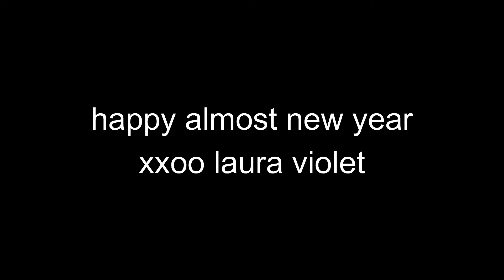**2021 TRIVIA GAME (we knew nothing lol)**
happy new year's eve, friends!!!
we filmed this a few weeks ago and wow... we clearly weren't paying attention in 2021 lmao but hey it's always fun to play trivia and have a few drinks :)
goodbye 2021!
xxoo laura violet

💕About Me:
Where do I live: Boston, MA
What is my job: I'm an LMHC (licensed mental health counselor), or simply put, I'm a therapist!
Where did I get my Bachelor's degree? Stonehill College
Where did I get my Master's degree? Boston College
What is my work schedule: 40+ hours per week!
Why did you start a YouTube channel: I love filming/editing videos and I want to connect w/ people :-)